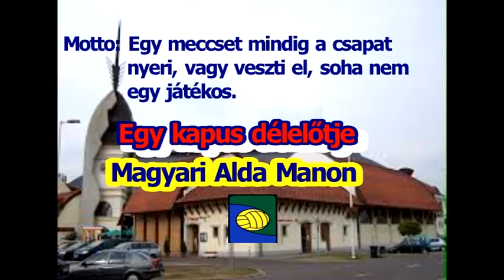Egy kapus vasárnap délelőt, "munka" közben.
Vasárnap játszottak egy OB fordulót az Eger és a POLO leány utánpótlás csapatok Egerben. Mind a háromról készült, ill. készülőben vannak az összefoglalók.
Az Ifi. meccsen a sokáig sérülésekkel bajlódó, két hónapot ki is hagyó Magyari Alda Manon a POLO és válogatott keret tag